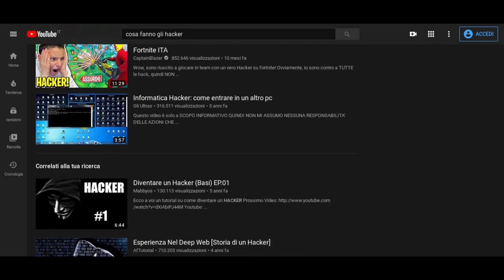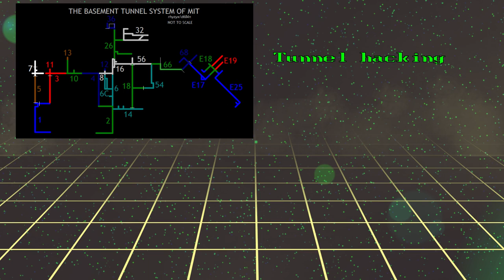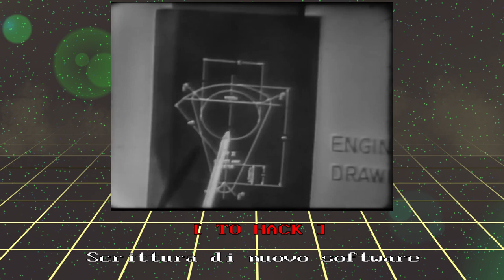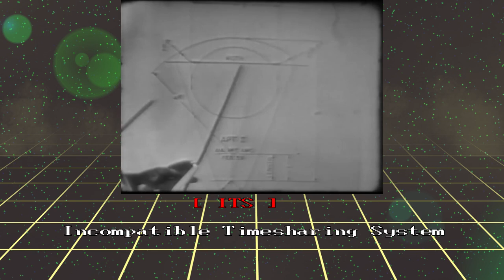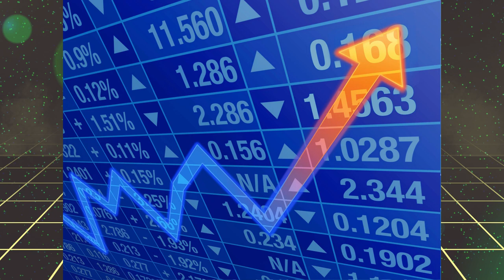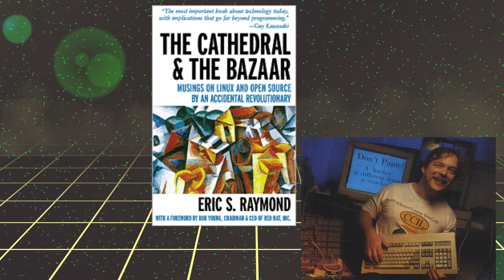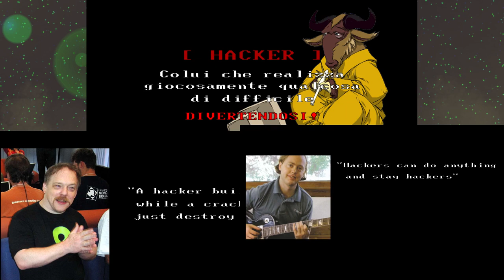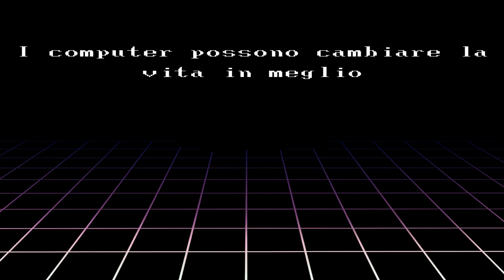Eremo Bit ::ep1::La cultura hacker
Primo episodio del nuovo format Eremo Bit, serie dedicata interamente alla cultura hacker!

Questo progetto nasce per combattere quella tendenza che ci spinge a "ingozzarci" di concetti e nozioni tecniche, tralasciando completamente quegli ideali che rappresentano le fondamenta alla base dei software che utilizziamo nel nostro quotidiano.

In questo primo episodio ripercorreremo la storia della comunità hacker e cercheremo di capire meglio chi sono, cosa fanno, ma soprattutto in cosa credono.

[ ! ] All'interno del video è stata nascosta un'informazione contestabile, trovala 😁

[ + ] MUSIC
Author: Marvel83'
Title: In Between
Album: Genesis

MIT Science Reporter—"Automatically Programmed Tools" (1959) : MIT Science Reporter—"Automatically Programmed Tools" (1959)